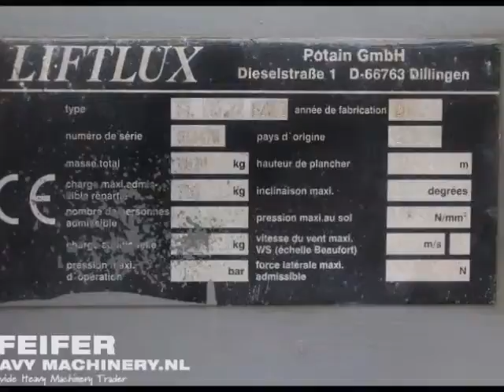Liftlux SL125/12E2WD 2001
Used LIFTLUX - SL125-12 at Pfeifer Heavy Machinery BV. Top brands at an affordable price. Excellent service and maintenance. Look at our actual stock with used heavy machinery.

Manufacturer: Liftlux
Typ: SL125-12E 2WD
Mnuf. year: 2001
Fuel: Electric
Serial number: 013470
Working hours: 486 h displayed
Loading / lifting capacity: 590 kg
Working height: 14.5 m
Platform size: 4,00 x 1,20m
Drive speed: 3.5 km/h
Tyre condition: 50 %
Gearbox typ: Hydrostatic.